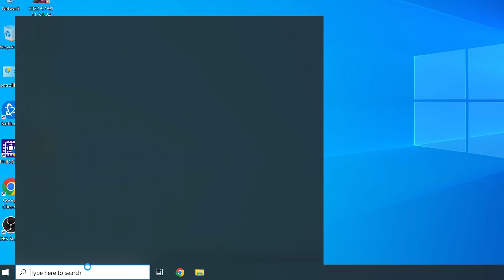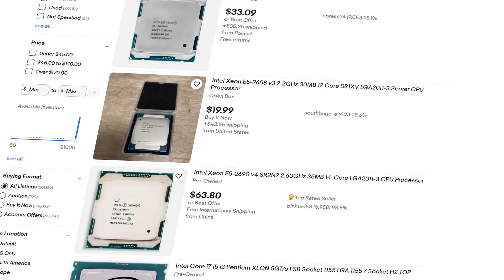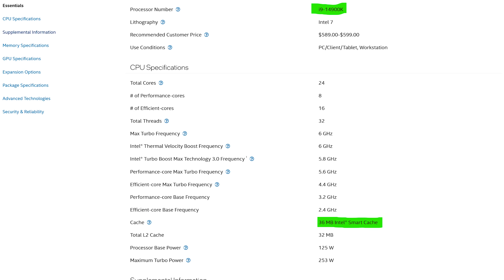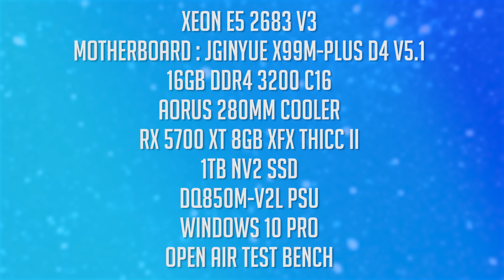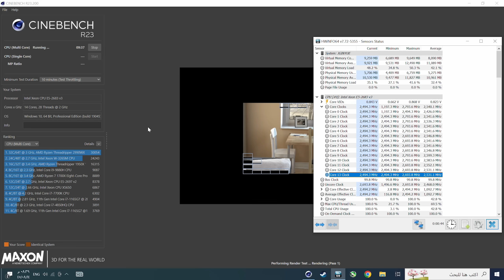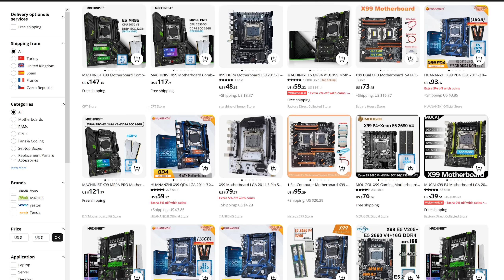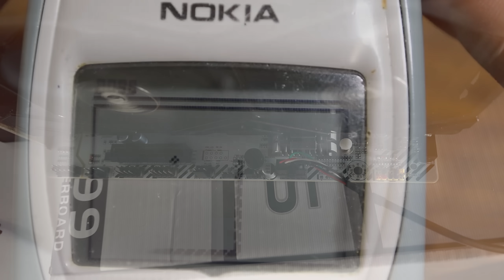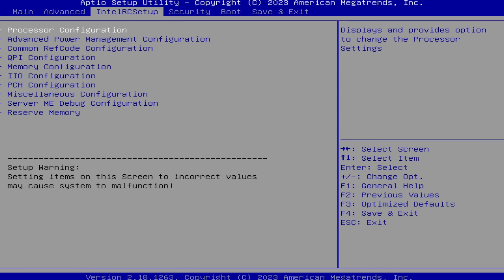برووو انسى معالجات ال i9 واشتري XEON من علي اكسبريس (14 نواة ب 25$ فقط)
ليش معالجات زيون XEON رخيصات وهل يستحقو الشراء ؟
فيديو كامل عنهم
XEON E5 2683 V

كود الخصم : SNKRT

ــــــــــــــــــــــــــــــــــــــــــــــــــــــــــــــــــــ
ــــــــــــــــــــــــــــــــــــــــــــــــــــــــــــــــــــ
Jginyue X99m-plus D4
ــــــــــــــــــــــــــــــــــــــــــــــــــــــــــــــــــــ